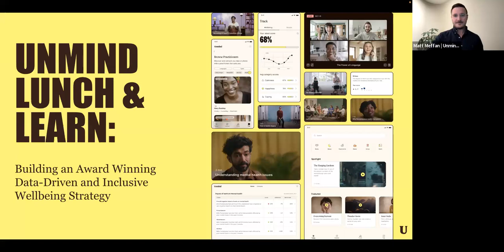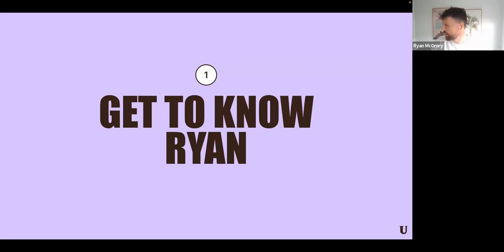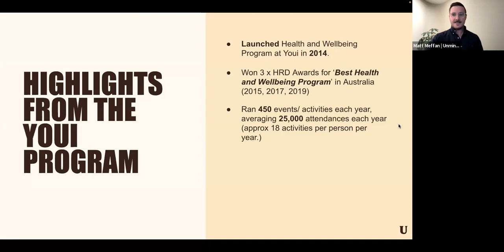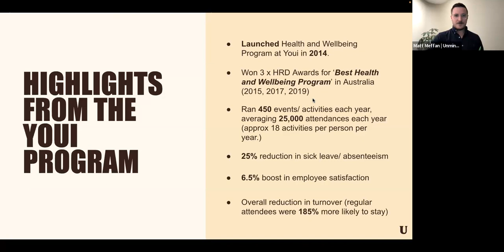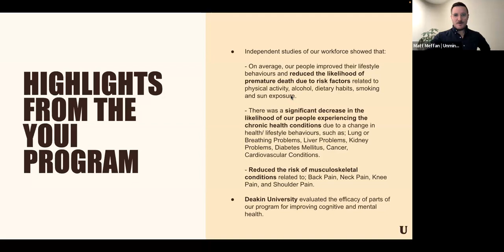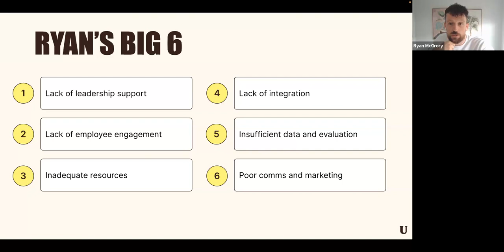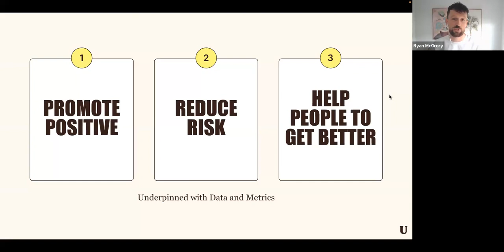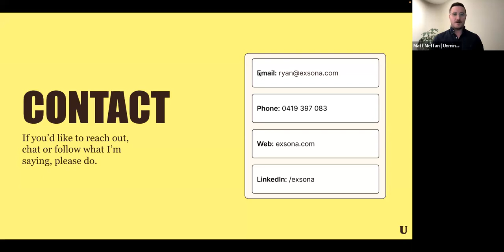Unmind APAC | Lunch & Learn: Building an Award Winning Data-Driven and Inclusive Wellbeing Strategy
Join Unmind's Matt Meffan, Regional Sales Lead, APAC and Ryan McMcGrory, Founder of Exsona and formerly of Youi Insurance, as they discuss the key initiatives to building an airtight wellbeing strategy that will help you achieve your goals and possibly win awards.

You'll walk away from the session with specific examples and the best practice approach on:
1. How to build a robust wellbeing program
2. Lessons learnt and the failed experiments that accompany the journey to the top
3. The importance of data and insight and how they inform your future evolution
4. Why a Wellbeing Champions network is key to success